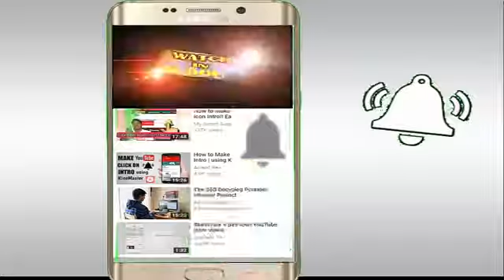Beautiful Recitation of Holy Quran Best Words Of Quran Must Watch This 2 Minutes Video IN Beautiful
Beautiful Recitation of Holy Quran Best Words Of Quran Must Watch This 2 Minutes Video IN Beautiful Voice

Best Words Of Quran Must Watch This 2 Minutes Video Quran Recitation Really Beautiful

The Live News PKR

Media News Company
(TheLiveNewsPK36i - urdu news)

PKR
Live News PKR
The Live News PK